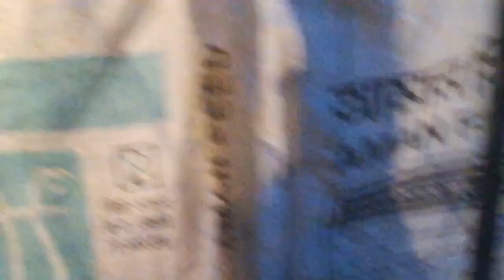কোয়েল পাখির খামার, সিলেট কেয়েল পাখির খামার, সিলেট কোয়েল ফার্ম, কোয়েল পাখি পালন/০১৭৫৭-৭০৩২৩৫,সিলেট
কোয়েল পাখি,
কোয়েল পাখি পালন,
কোয়েল পাখি পালন পদ্ধতি,
কোয়েল পাখির খামার,
খাঁচায় কোয়েল পাখি পালন পদ্ধতি,
কোয়েল পাখি পালন,
কোয়েল পাখি,
কোয়েল পাখির খামার,
কোয়েল পাখি কত দিনে ডিম দেয়,
কোয়েল পাখির রোগ,
কোয়েল পাখির খাবার,
কোয়েল পালন,
কোয়েল পাখির ডিম ফুটানো,
কোয়েল পাখি কি কি ভ্যাকসিন করতে হয়,
#১০০ কোয়েল পাখি পালন,
কোয়েল পাখির দাম,
কোয়েল পাখি কত দিনে ডিম পারে,
কোয়েল পাখির খাদ্য কি?,
বিল্ডিং বাড়িতে কোয়েল পাখি,
কোয়েল পাখির খাঁচা তৈরি,
কোয়েল পাখির ছবি
quail bird,
quail farming,
quail bird trap,
quail birds,
quail farm,
quail sound,
quail bird farm,
quail bird farming,
quail cage,
unique quail bird trap,
quail hunting,
quail coop,
quail eggs,
raising quail,
quail pet,
button quails,
৳rescue quail bird,
farming quail bird,
raising quails,
quail chicks,
easy quail bird trap,
keeping quail,
how to rear quail bird,
coturnix quail,
bird trap,
quail birds biryani,
quail bird egg hatching